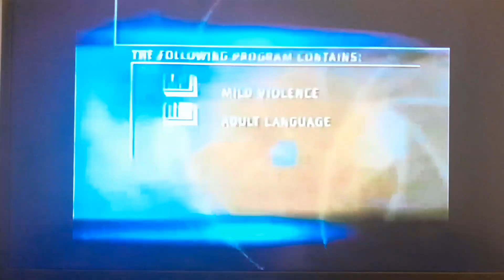Opening To Big Daddy (1999) on HBO (Friday, February 2, 2001) @ 3:45 PM